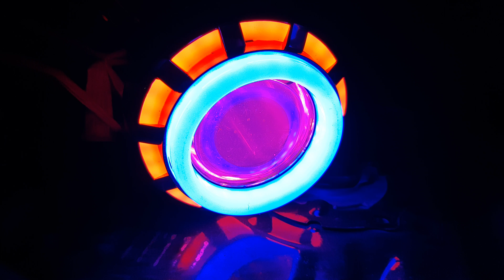SINAR PROJIE LED GEN 2 HIGH LOW HI LOW JAUH DEKAT PORJI LED NEW